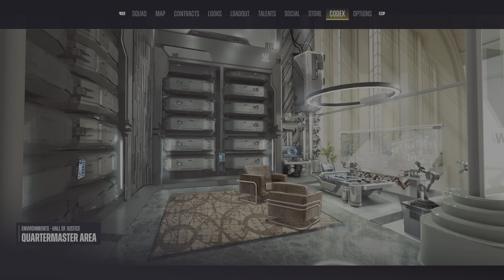Suicide Squad: Kill the Justice League quartermaster area concept art